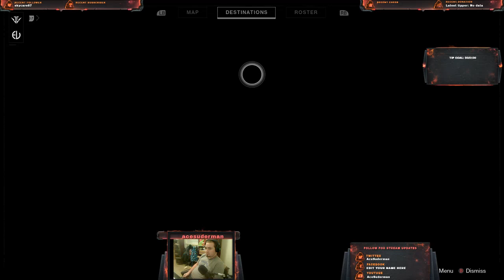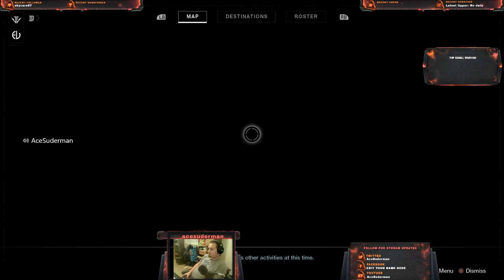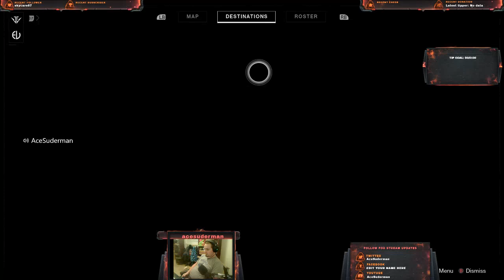Destiny quick milestones and funs